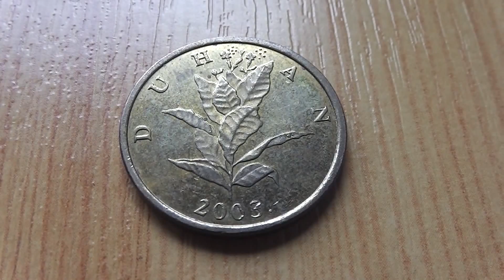10 Lipa coin of Croatia - Duhan in HD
Here in this video you can see a 10 Lipa coin of Croatia.